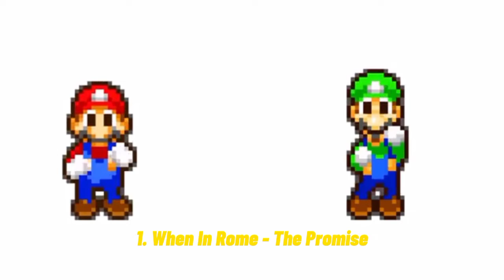Mario & Luigi Dancing When in Rome The Promise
Nintendo Characters Dancing New Wave 80s